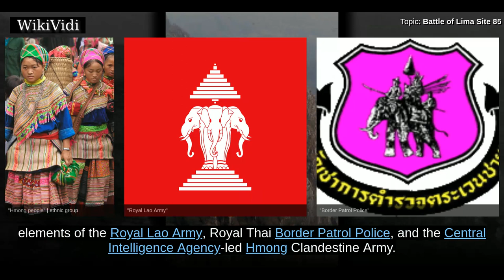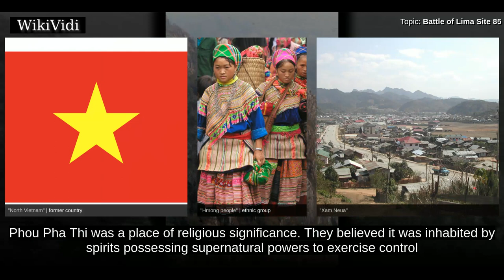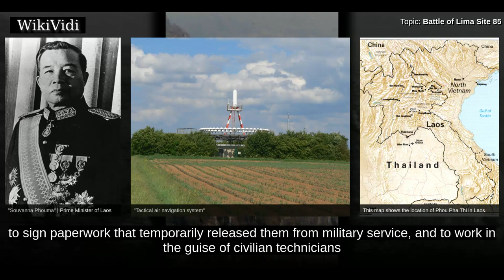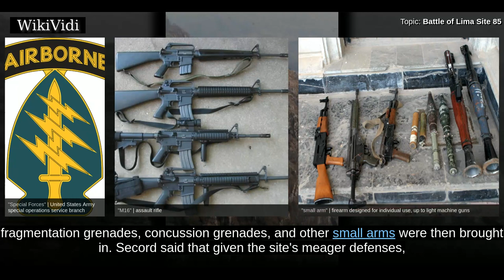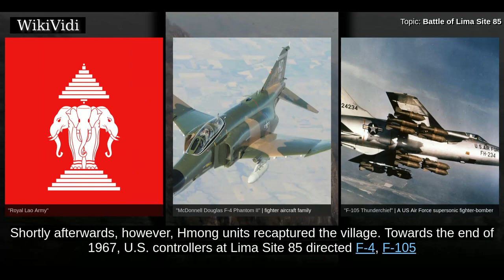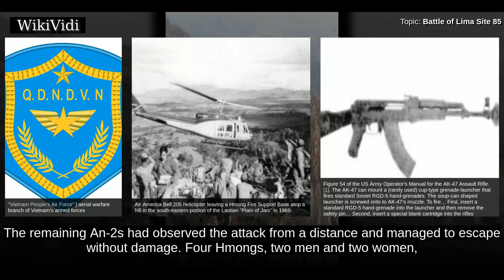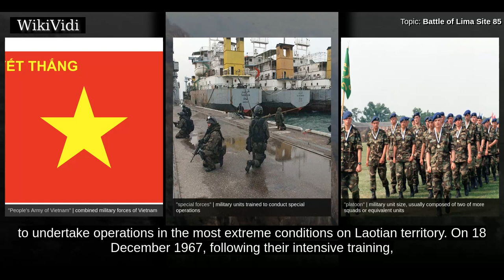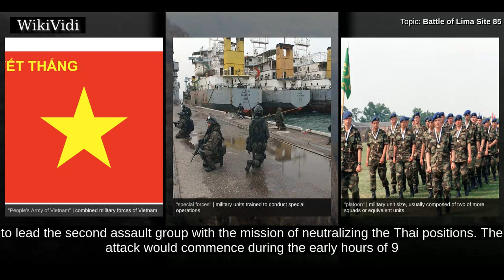BATTLE of LIMA SITE 85 - WikiVidi Documentary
The Battle of Lima Site 85, also called Battle of Phou Pha Thi, was fought as part of a military campaign waged during the Vietnam War and Laotian Civil War by the North Vietnamese army and the Pathet Lao, against airmen of the United States Air Force 1st Combat Evaluation Group, elements of the  Royal Lao Army, Royal Thai Border Patrol Police, and the Central Intelligence Agency-led Hmong Clandestine Army. The battle was fought on Phou Pha Thi mountain in Houaphanh Province, Laos, on 10 March 1968, and derives its name from the mountaintop where it was fought or from the designation of a 700 ft landing strip in the valley below, and was the largest single ground combat loss of United States Air Force members during the Vietnam War.  During the Vietnam War and the Laotian Civil War, Phou Pha Thi mountain was an important strategic outpost which had served both sides at various stages of the conflict. In 1966, the United States Ambassador to Laos approved a plan by the United States Air...

Shortcuts to chapters:
00:02:32 Background
00:06:12 Prelude

Copyright WikiVidi.